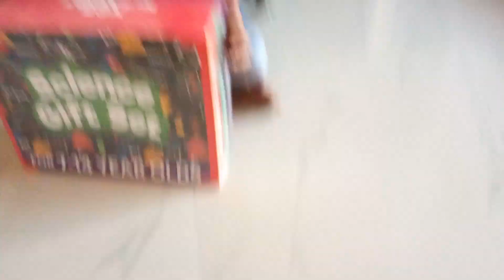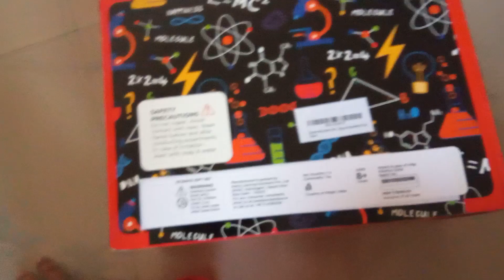12 April 2024